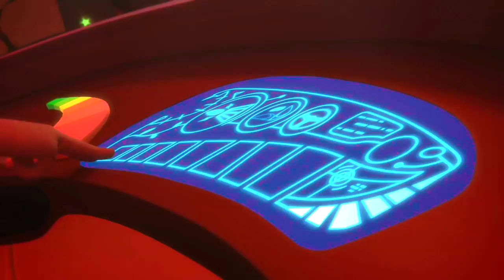Pj Masks en Español 2019 - las Piedras Magicas - Dibujos Animados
Si te gusta la serie de dibujos animados para niños como la de Heroes en Pijamas español, las Piedras Magicas, dale Like a este video y escribe aquí abajo que capítulos te gustaría ver.